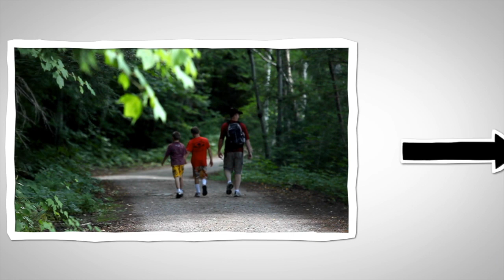Move to Eastern Ontario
Rural development in Ontario East is, more than ever before, linked to entrepreneurship. Promoting entrepreneurship opportunities is seen as a strategic development intervention that could accelerate the rural development process. Entrepreneurship stands as a vehicle to improve the quality of life for individuals, families and communities and to sustain a healthy economy and environment.

In Ontario East there are growing opportunities for investment in historic downtown redevelopment, farm-gate produce processing and sales, microbreweries, wineries, and culinary entrepreneurship and many more commercial activities where Ontario East provides a competitive advantage.